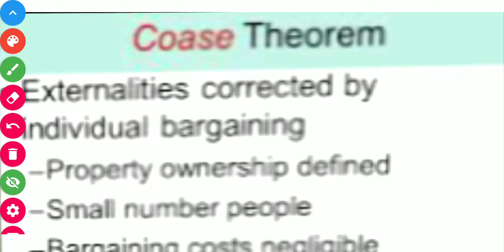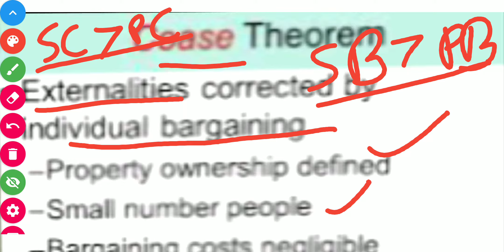Coase theorem in hindi || example of cattle rancher and wheat grower farmer